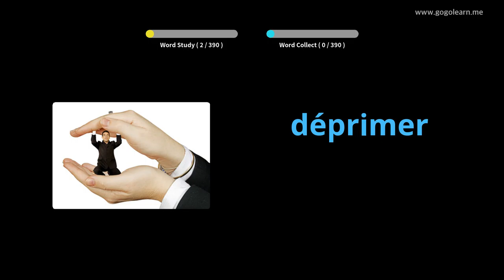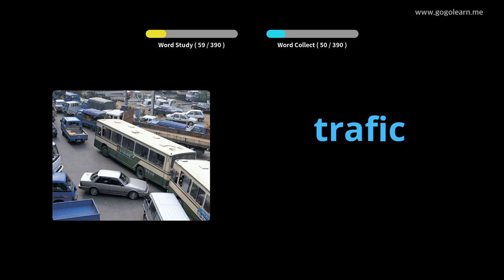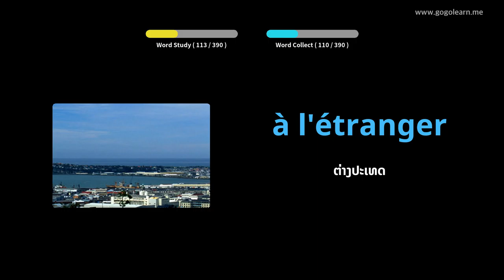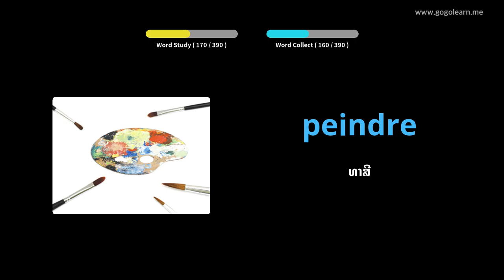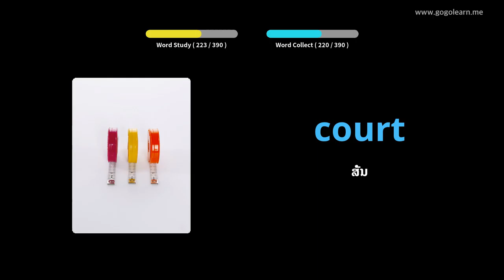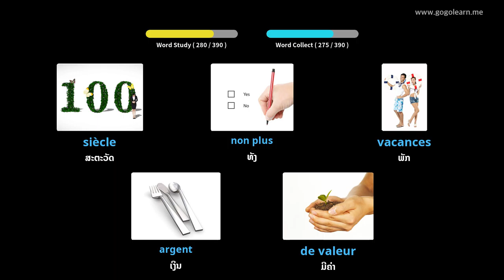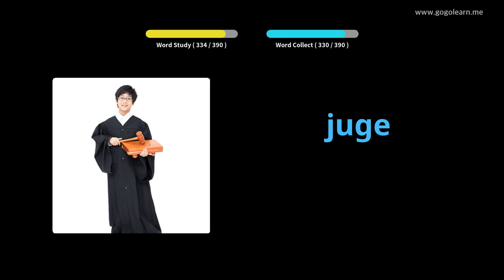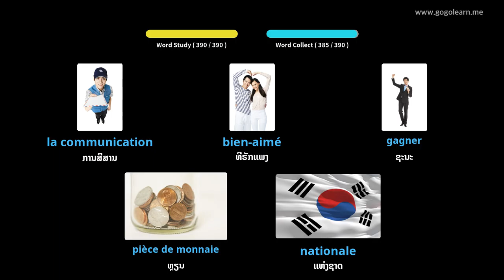ໂຮງຮຽນມັດທະຍົມສົມບູນຝຣັ່ງ 2 |Golearn